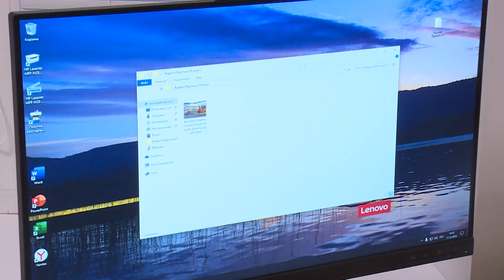Компьютерный класс в подарок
Современный и нужный подарок получили ученики Чкаловской школы-интерната.  Министр государственного управления информационных технологий и связи Московской области Максим Рымар, глава округа Сергей Горелов и представители сотового оператора Теле2 приехали в школу, чтобы поздравить ребят с наступающим новым годом и проверить - пришёлся ли подарок по душе.